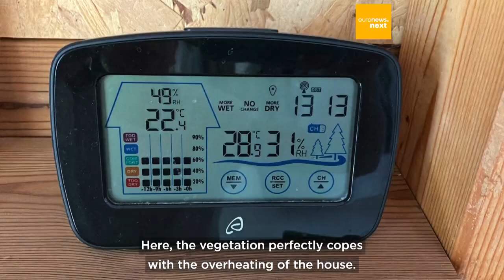Architects build eco-friendly houses with straw and clay amid scorching heatwaves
In Bulgaria, some architects and companies are turning to eco-friendly building materials.